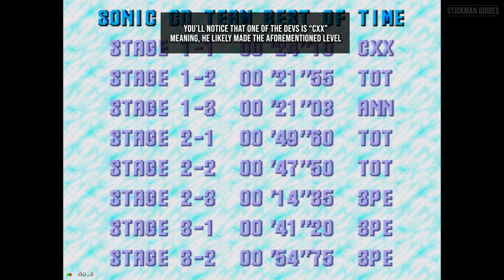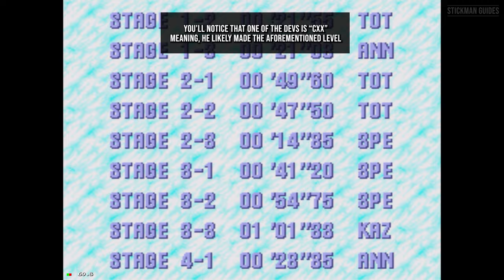Cool Hidden Easter Eggs and Secrets in Sonic CD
Some cool hidden stuff in Sonic CD!

=== 🕒Timestamps ===
0:00 - Introduction
0:17 - "I'm outta here"
0:50 - Accessing Sound Test in Sonic CD
1:08 - 42, 12, 11  (Hidden Image +Debug  Mode)
1:50 - 44, 11, 09 (Hidden Image)
2:20 - 42, 04, 21 (Hidden Image)
2:55 - 42, 03, 01 (Hidden Image)
3:29 - 46, 12, 25 (Creepy Hidden Image)
4:25 - 07, 07, 07 - Hidden Special Stage in Sonic CD with Eggman
5:20 - CX in Sonic CD
5:45 - Sonic Team Best Level Completion Times in Sonic CD
6:17 - Moving Title Screen Clouds in Sonic CD